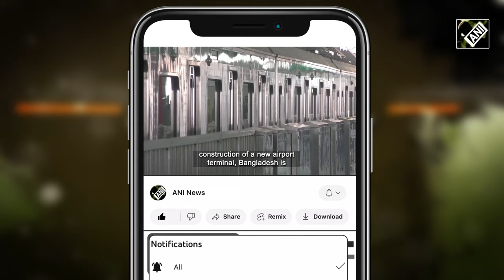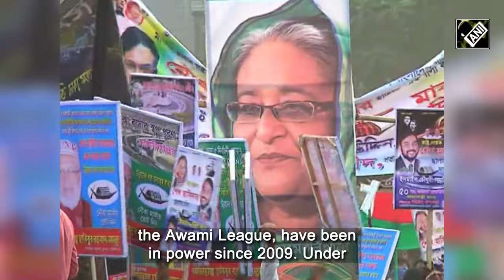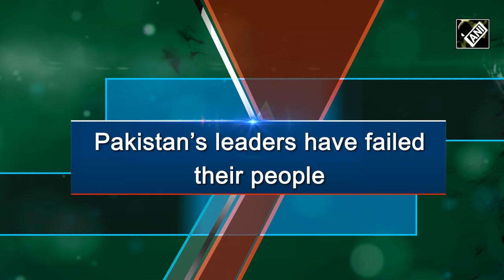Bangladesh – a new Asian power on the rise?; Pakistan’s leaders have failed their people | EP-62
Bangladesh has had to confront several hurdles since its founding in 1971. From hunger and poverty to insufficient power supply and rising radicalism, Bangladesh has faced and continues to face many challenges. Dhaka, the megacity and country’s capital, however, has experienced an exceptional period of economic growth in the last few years under the leadership of Prime Minister Sheikh Hasina. Pakistan’s citizens continue to suffer due to the multitude of crises the Islamic nation has been facing. Political volatility, rising food inflation, a worsening economic crisis and devastating flooding have all combined to put Pakistan on the verge of collapse. According to the State Bank of Pakistan, the country’s foreign exchange reserves have fallen to 4.3 billion USD, the lowest levels since February of 2014.